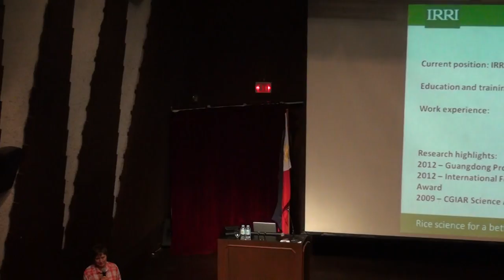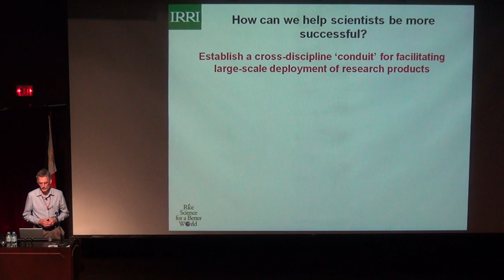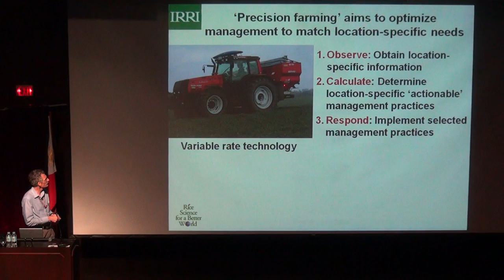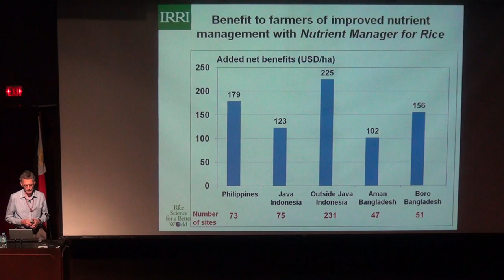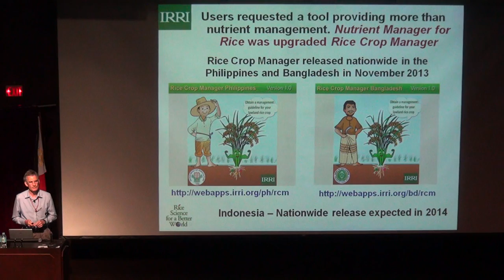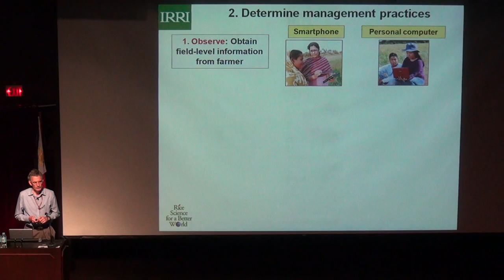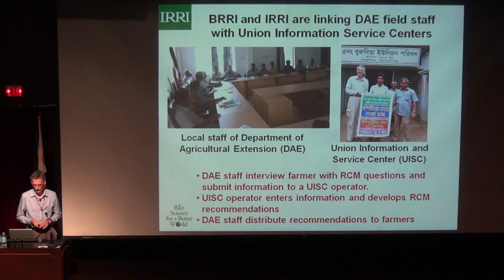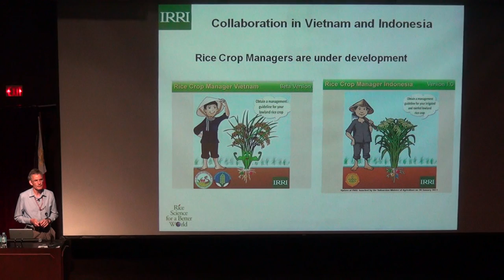1. Seminar by Roland Buresh: The Rice Crop Manager: an ICT-based, agro-advisory service, Pt. 1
Roland J. Buresh, Principal Scientist in the Crop and Environmental Sciences Division, at the International Rice Research Institute (IRRI; gives an update on IRRI's Rice Crop Manager

One aim of precision farming is to implement site-specific crop management by observing, calculating, and responding to crop needs, which vary in space and time across small distances. Researchers have been challenged to adapt, implement, and disseminate precision farming for small landholdings, which dominate production of rice and many other crops across Asia. Progress was made with the release of the Nutrient Manager for Rice, a web-based decision support tool that provides farmers with field-specific fertilizer recommendations. These have been derived from algorithms based on site-specific nutrient management (SSNM) developed and verified through a decade of research across Asia.

The Nutrient Manager demonstrated an ability to implement precise farming in small landholdings through an initial farmer interview to 'observe' crop needs, cloud-computing to 'calculate' crop needs, and information and communications technology (ICT) to 'respond' to crop and farmer needs. End users however desired field-specific crop management advice, in addition to a fertilizer recommendation. This is now possible with the upgrade of the Nutrient Manager to the Crop Manager. The Rice Crop Manager was officially released in November 2013 through national agricultural research systems in Bangladesh and the Philippines, where it is now entering a phase of national dissemination.

The Rice Crop Manager is also at various stages of development and testing prior to its official release in Indonesia, India, and Vietnam. The Crop Manager is being expanded to maize and rice-wheat cropping systems. It is now evolving into an agro-advisory service capable of facilitating precision farming across a cropping cycle in small landholdings and deploying information across a crop value chain.